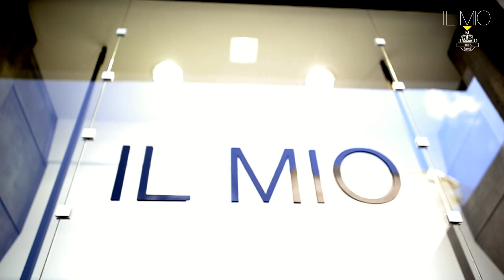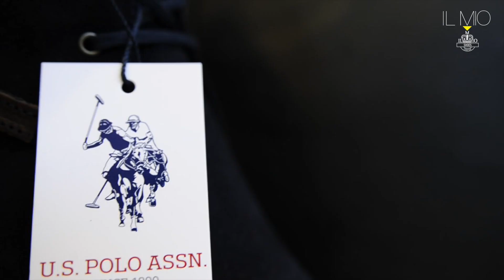Il Mio || Ποιοτικό δερμάτινο παπούτσι στην Αλεξανδρούπολη - HD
Στo κατάστημα "Il Mio" στην Αλεξανδρούπολη θα βρείτε μεγάλη ποικιλία ανδρικών υποδημάτων από επώνυμους σχεδιαστές.

Mεγάλη ποικιλία από χειροποίητα ελληνικά και ιταλικά υποδήματα, καθημερινά, άνετα και κομψά.

Πάντα σύμφωνα με τις τελευταίες τάσεις της μόδας συνδυάζουμε την άριστη σχέση ποιότητας - υψηλής αισθητικής στις καλύτερες τιμές.